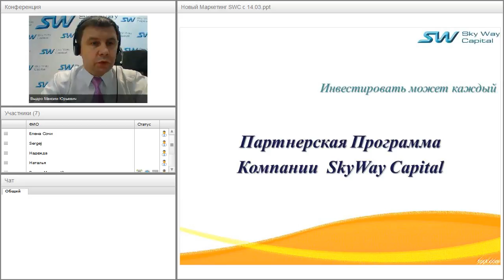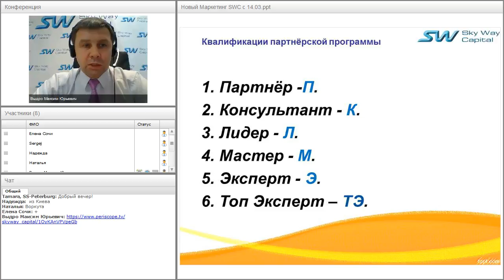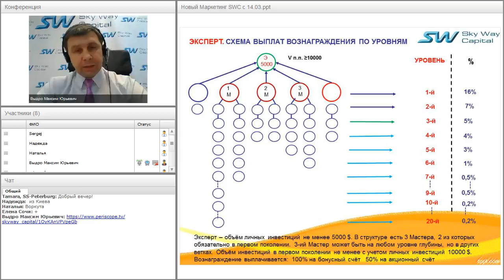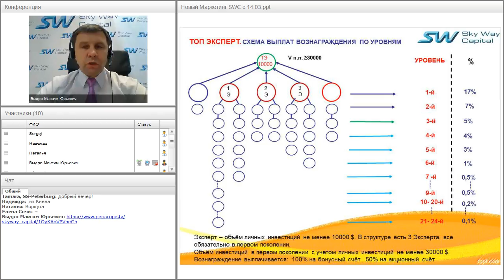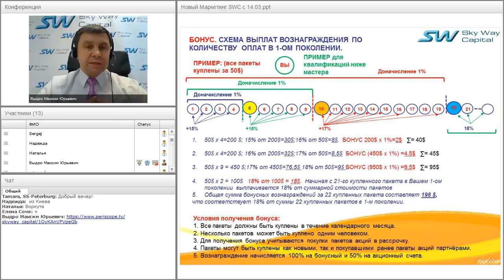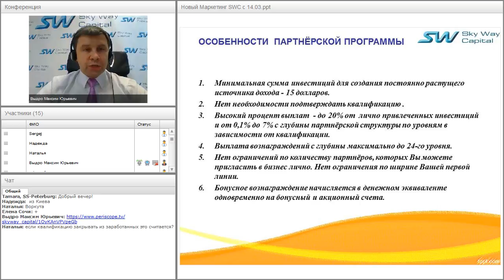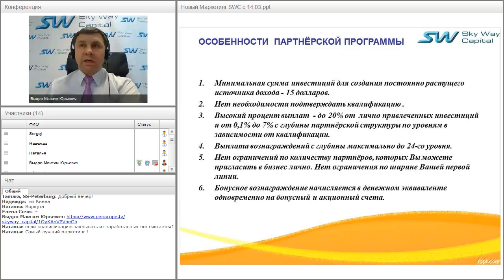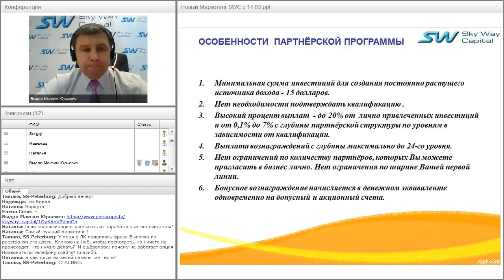Вебинар от 12.07.2016. Партнёрская программа компании SkyWay Capital.